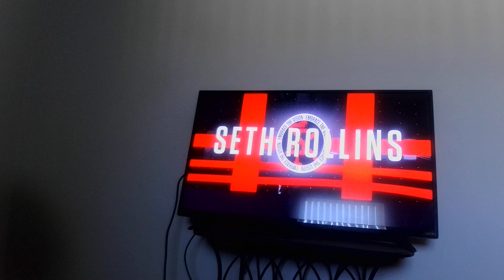LAW Sept Week 2nd 2024-Jacob Cass Vs Zero